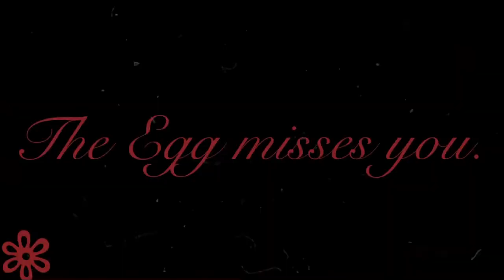The Egg misses you..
Inspired by @Fairyfied !! Go sub to them if you haven’t already!!!

Ok I’mma go make plans for videos that I’m never gonna do again :) currently it’s a we don’t talk about Bruno but Bruno is schlatt because I want him to be a dream seems a bit to mainstream rn (not saying I’m probably not gonna do dream as well, I just wanna try to be original but we all know i can’t do that very often) honestly might just go play Stardew valley again cuz that game is so much fun?